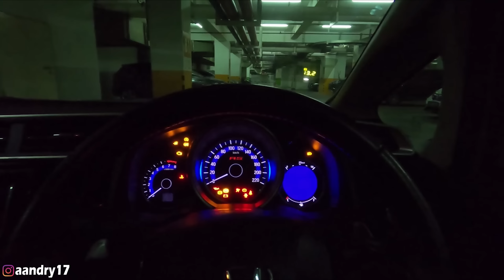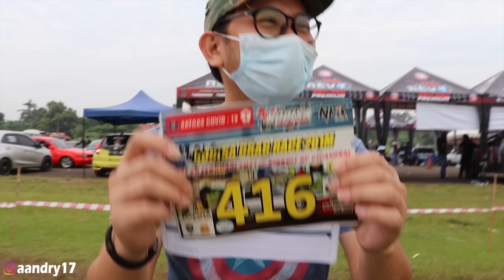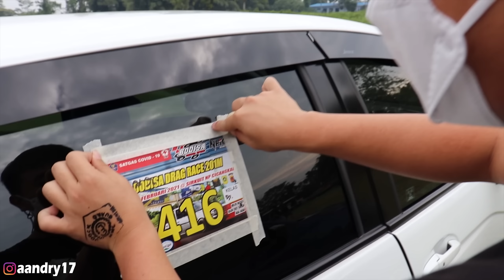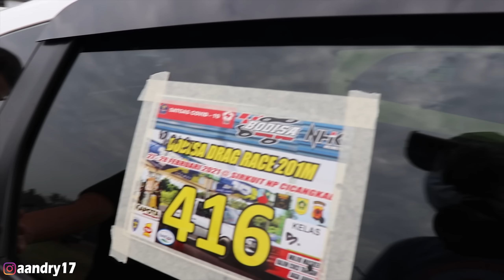DRAG RACE CICANGKAL 2021 | CVT YUK BISA YUK | #87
Yohalo weklombek gais!
Video kali ini menceritakan tentang seru-seruan ngikut drag race, pengen tau juga waktu buat si ghost nih cuy yang cuma modal remap, all stock!! hehehe
dan juga ada kecerobohan gue sendiri hahahaha terlalu napsu!!

oke kalo gitu langsung aja nonton videonya dan jangan di skip! ENJOY THE FRAME!!

Stay tune ya guys!